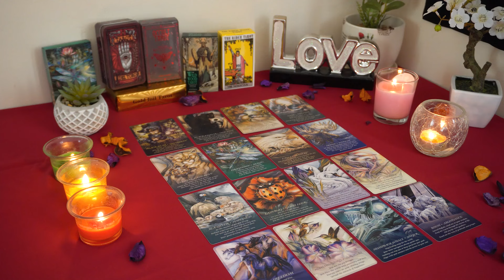CAPRICORN💘 Now They Realize What They've Lost. Capricorn Tarot Love Reading